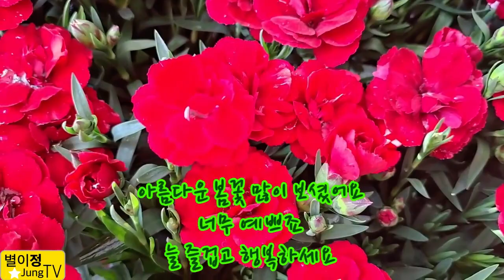1포트천원~오천원